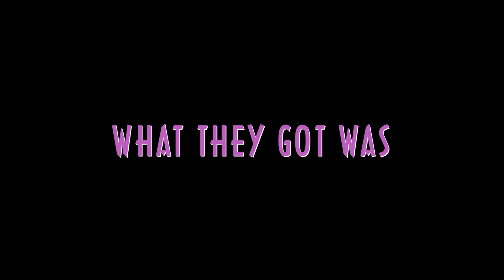GODDESS: THE FALL AND RISE OF SHOWGIRLS First Teaser 03.19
This is the first teaser for feature documentary film GODDESS: THE FALL AND RISE OF SHOWGIRLS, coming in 2020! Directed by Jeffrey Schwarz (I AM DIVINE, VITO, TAB HUNTER CONFIDENTIAL, THE FABULOUS ALLAN CARR).